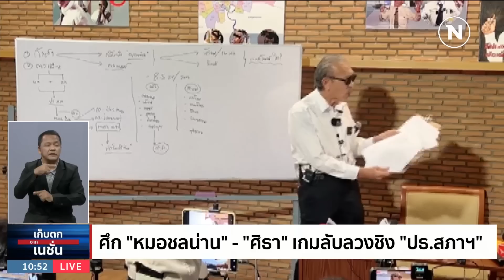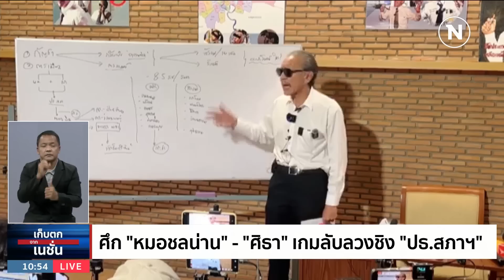ศึก "หมอชลน่าน" - "ศิธา" เกมลับลวงชิง "ปธ.สภาฯ" | เก็บตกจากเนชั่น | NationTV22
Line : @nationonline